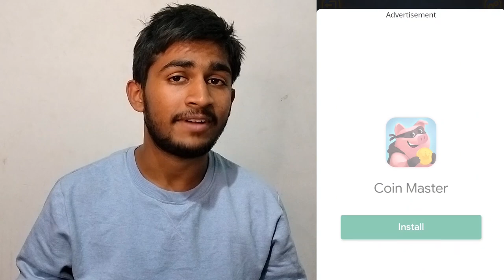Ludo King Review: The Ultimate Mobile Ludo Game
Hey believers , Ludo King is the most popular Ludo game available on mobile, with over 500 million downloads and a 4.2 rating. In this review, we take a deep dive into the game's features, performance, and overall user experience. We discuss the app's multiplayer options, including playing with friends and strangers online or against the computer offline. We also highlight the additional games that come with Ludo King, such as Snake and Ladder and Lucky 7. Additionally, we explore the in-game inventory, in-app purchases, and ways to earn coins and diamonds. Watch this video to learn if Ludo King is worth the download and if it lives up to its reputation.